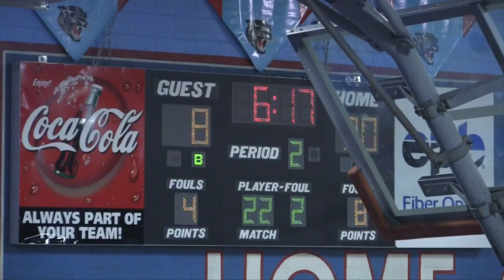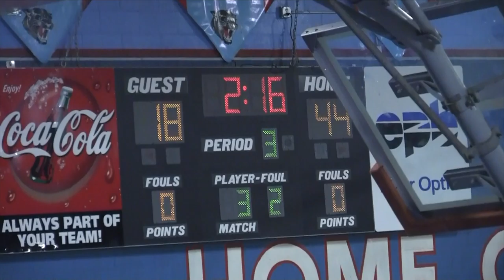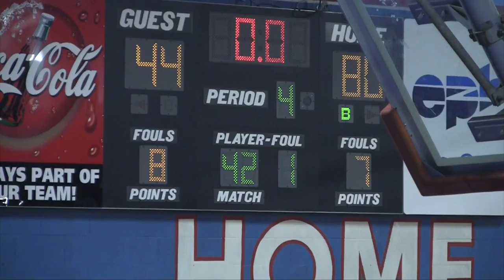Highlights of Chattanooga's Brainerd High School Victory Over Central High School 1 13 2017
Highlights from the Brainerd and Central High School Basketball Game in Chattanooga, TN Filmed by Michael E. Houston on January 13, 2017